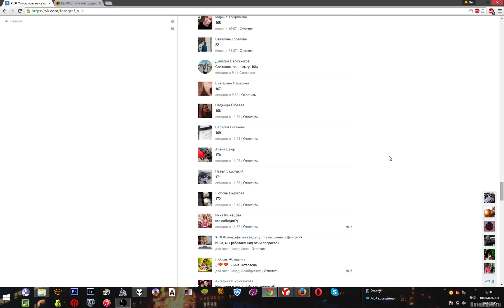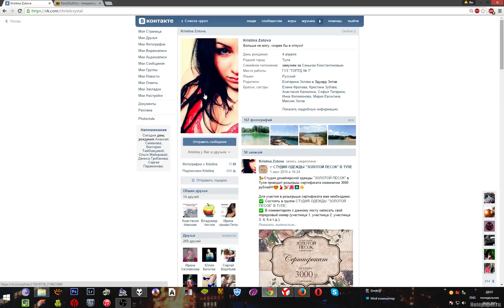Победитель розыгрыша фотосессии!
Фотографы Дмитрий Сапожников и Елена Королева